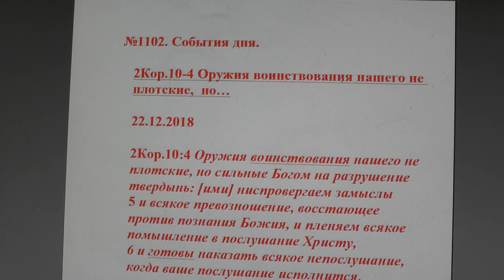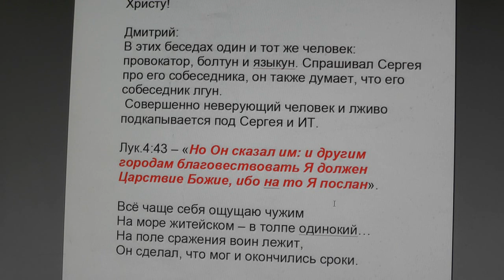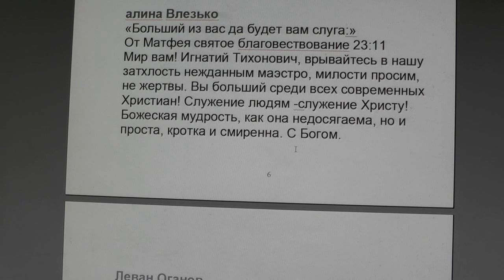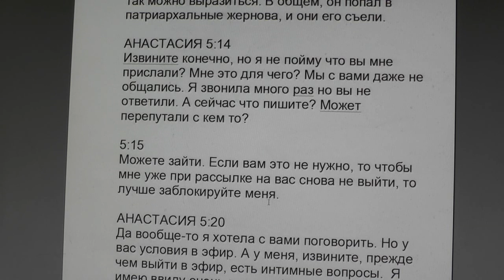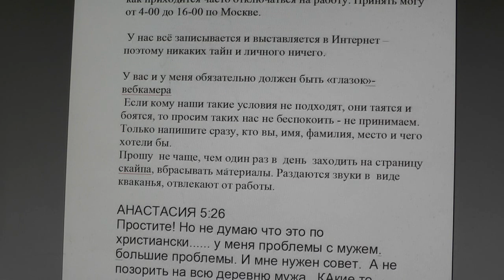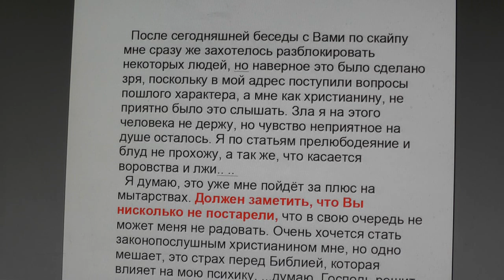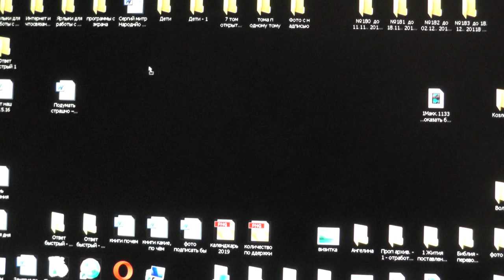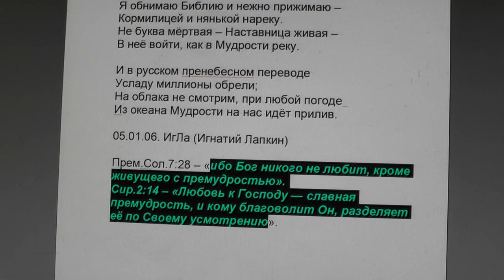№1102. События дня. 2Кор.10: 4. Оружия воинствования нашего не плотские, но… 22. 12. 2018